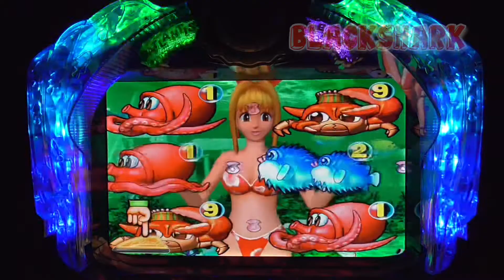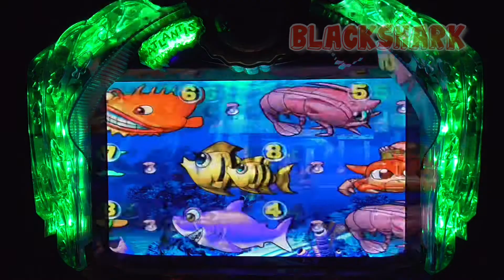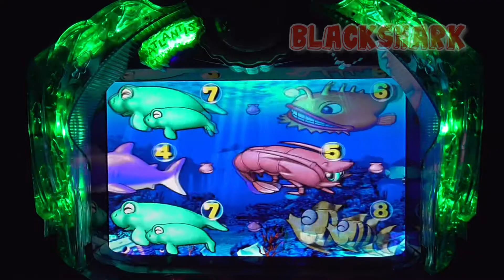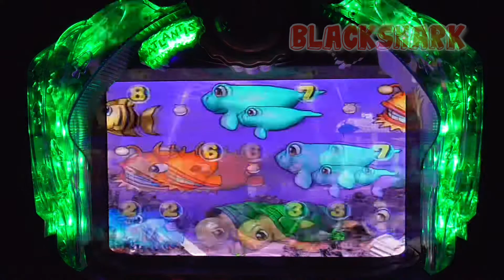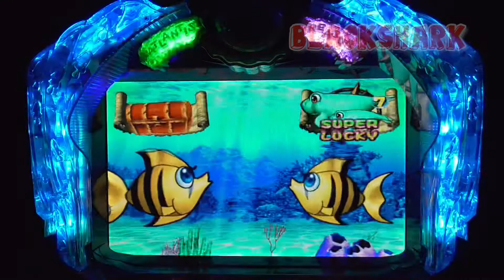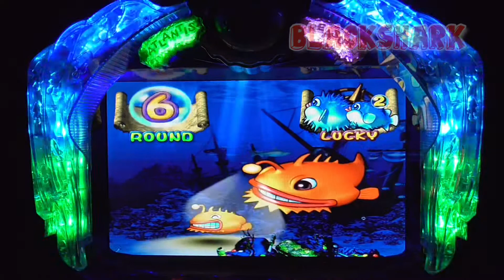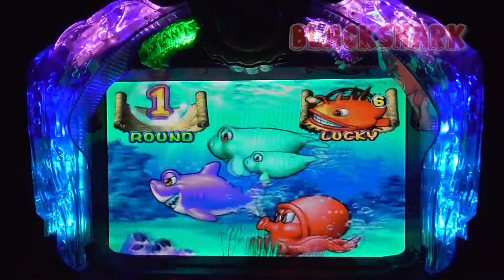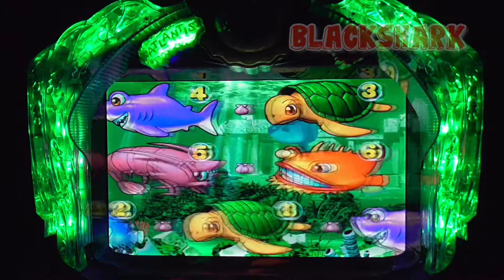劇的！【Japanese games 】大海物語Mirar、手錶、보고 있군요、ดู【Mount Fuji kyoto】【パチンコ女子】2021年7月10日